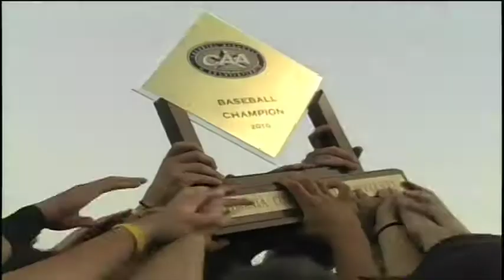VCU Baseball CAA Champs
Watch the celebration as the VCU Baseball claims the CAA title.